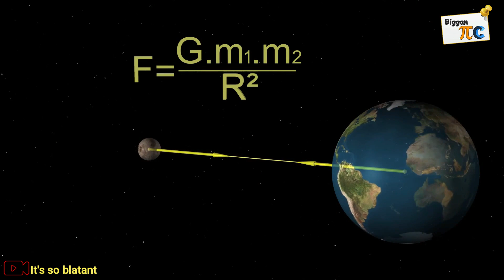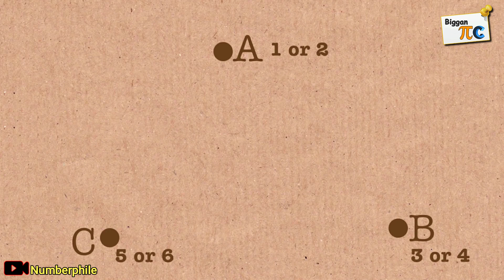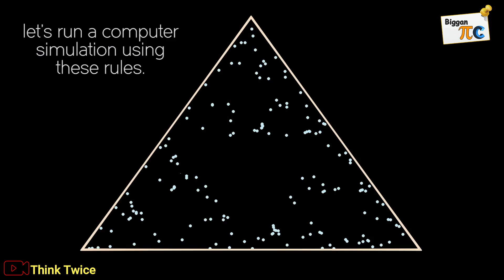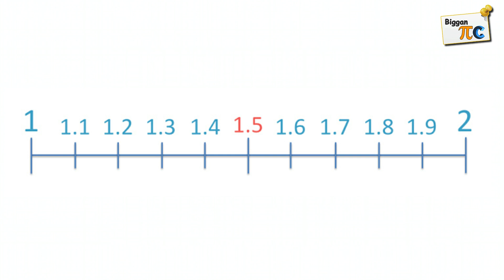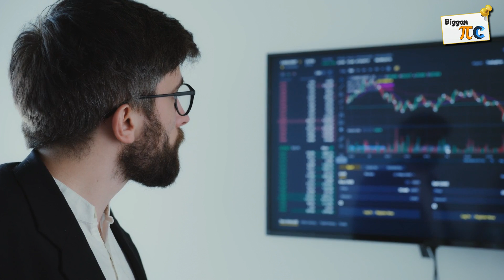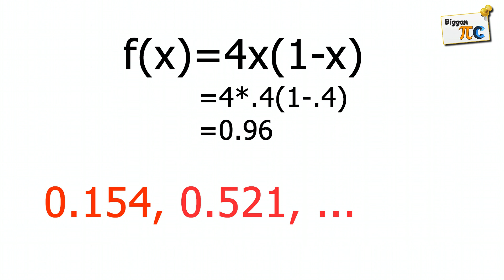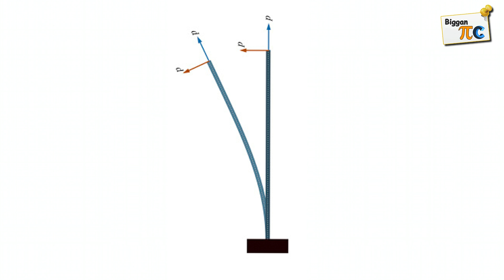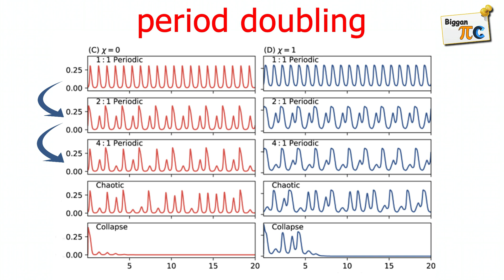বিশৃঙ্খলা তত্ত্ব Chaos theory explained in bangla with animation, BigganPiC Ep 55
ভুল সংশোধন:
04:33 মিনিটে √2 =1 বলা হয়েছে যা অসতর্কতা।
এখানে যেই মান আসবে সেই মানকে রুট করতে থাকবেন । এক্ষেত্রে মূলত যতই বর্গমূল করবেন অসীম দশমিক সংখ্যা আসবে এবং সেই মান 1 এর কাছাকাছি হবে যার ফলে এ বিষয়টিকে বলা হয় fixed point attractor।
সুতরাং যে কোন সংখ্যাকে বর্গমূল করতে থাকলে তার fixed point attractor হচ্ছে 1

Chaos theory is an interdisciplinary scientific theory and branch of mathematics focused on underlying patterns and deterministic laws highly sensitive to initial conditions in dynamical systems that were thought to have completely random states of disorder and irregularities.Chaos theory states that within the apparent randomness of chaotic complex systems, there are underlying patterns, interconnectedness, constant feedback loops, repetition, self-similarity, fractals, and self-organization.The butterfly effect, an underlying principle of chaos, describes how a small change in one state of a deterministic nonlinear system can result in large differences in a later state (meaning that there is sensitive dependence on initial conditions).A metaphor for this behavior is that a butterfly flapping its wings in Brazil can cause a tornado in Texas.

Small differences in initial conditions, such as those due to errors in measurements or due to rounding errors in numerical computation, can yield widely diverging outcomes for such dynamical systems, rendering long-term prediction of their behavior impossible in general.This can happen even though these systems are deterministic, meaning that their future behavior follows a unique evolution and is fully determined by their initial conditions, with no random elements involved.In other words, the deterministic nature of these systems does not make them predictable.This behavior is known as deterministic chaos, or simply chaos. The theory was summarized by Edward Lorenz as:
    Chaos: When the present determines the future, but the approximate present does not approximately determine the future.

ˍˍˍˍˍˍˍˍˍˍˍˍˍˍˍˍˍˍˍˍˍˍˍˍˍˍˍˍˍˍˍˍˍˍˍˍˍˍˍˍˍˍˍˍˍˍˍˍˍˍˍˍˍˍˍˍˍˍˍˍˍˍˍ

ˍˍˍˍˍˍˍˍˍˍˍˍˍˍˍˍˍˍˍˍˍˍˍˍˍˍˍˍˍˍˍˍˍˍˍˍˍˍˍˍˍˍˍˍˍˍˍˍˍˍˍˍˍˍˍˍˍˍˍˍˍˍˍ